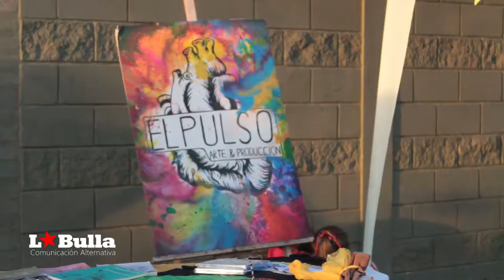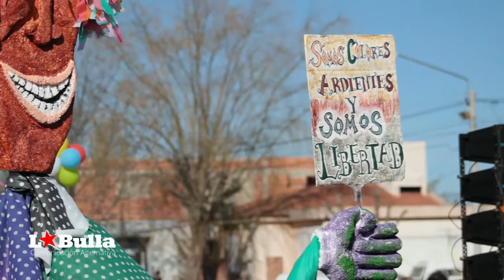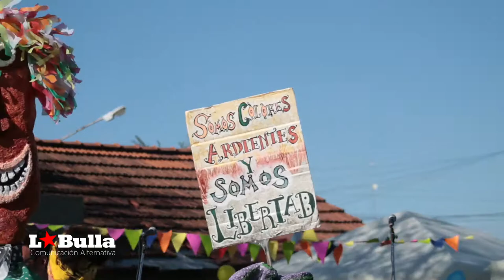Festival de Música Infantil 2017 08 21